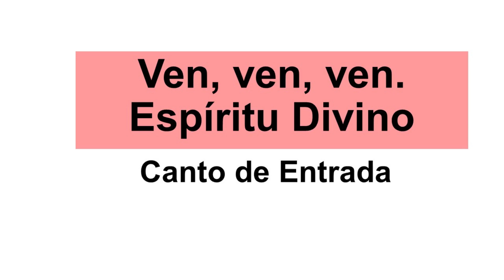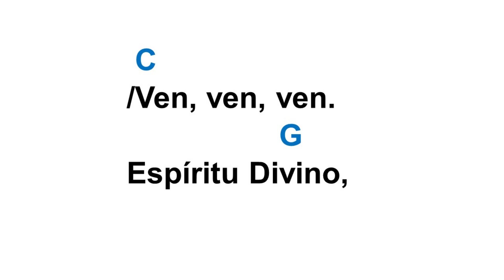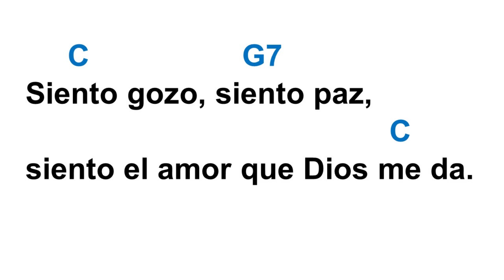✅ CANTO DE ENTRADA ( Ven, ven , ven. Espíritu Divino) T. Pascua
Cathedral Basilica of Saint John the Baptist Cathedral Basilica of Saint Michael of Sherbrooke Cathedral Basilica of Saint Dunstan St. Joseph's Basilica (Edmonton)
St. Peter's Basilica Cathedral (Ontario) Cathedral Basilica of Santa Cecilia St. Mary's Cathedral Basilica (Halifax) Basilica Notre-Dame de Montreal Cathedral of the Assumption (Trois-Rivières) Cathedral of the Immaculate Conception (Saint John) St. Joseph's Cathedral (Gatineau) Cathedral of Saint John the Evangelist (Saint-Jean-sur-Richelieu) Holy Rosary Cathedral (Vancouver) Co-Cathedral of Saint Anthony of Padua (Quebec) St. Paul's Co-Cathedral (Saskatoon) Cathedral of Christ the King (Gaspé) Catedral de Santiago de Montreal Catedral de San Miguel (Toronto) doodly get doodly EVANGELHO DO DIA évangile du jour Евангелие дня dagens evangelium օրվա ավետարանը दिन का सुसमाचार evanjelium dňa dagens evangelium günün müjdesi evangelie van de dag #
päivän evankeliumi soiscéal an lae soisgeul an latha انجیل روز ڏينهن جي خوشخبري injiilka maalinta күннің Ізгі хабары өдрийн сайн мэдээ chants de masse